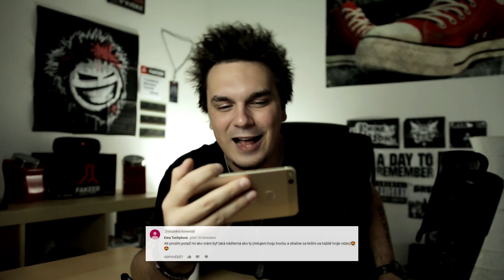Šel bych do Take me out? - Ask Ati #76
Po týdnu tu máme další Ask Ati. Tedy pořad, kde odpovídám na vaše otázky. No... spíš si z nich dělám srandu!